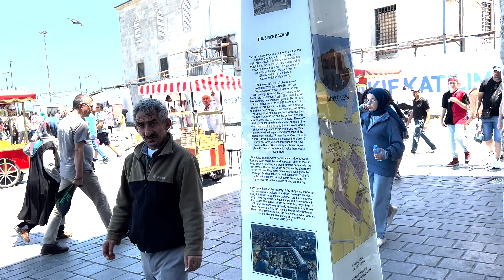ISTANBUL SPICE BAZAAR TURKEY JULY 2022 [4K]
In This Channel We Want To Show Streets view Around The Worlds Cities Historical Places And Information.

Thanks For Supports and Keep Supporting.

Kind Regards.